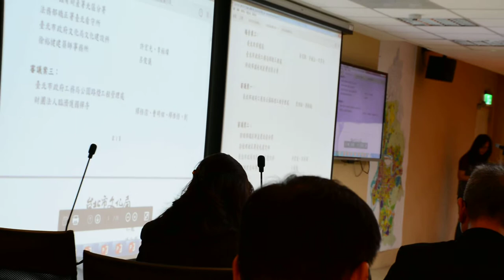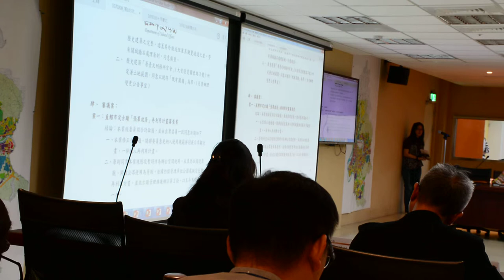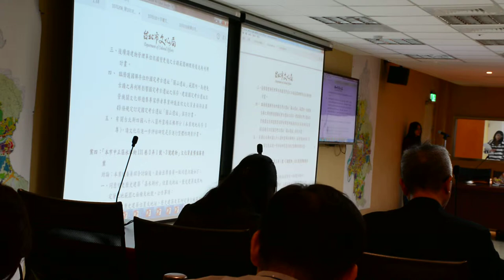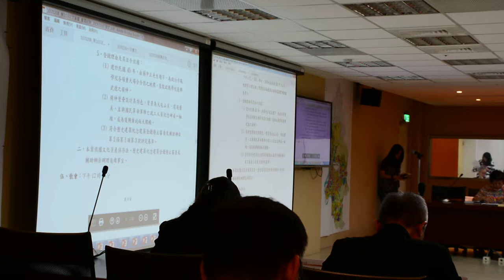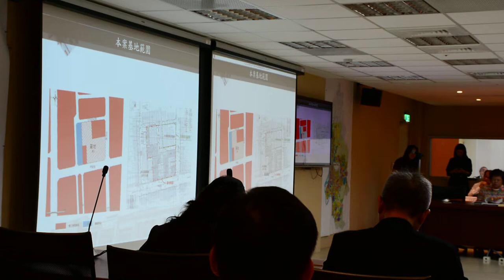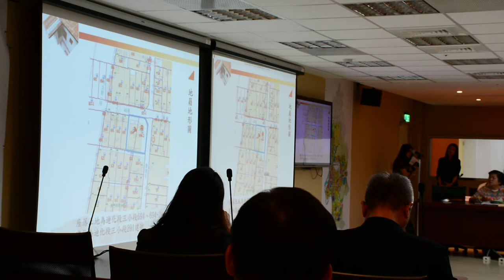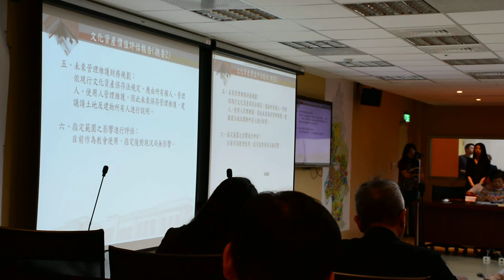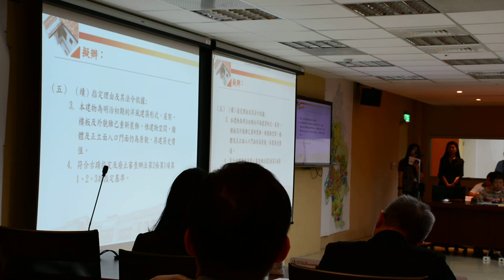臺北市文化資產審議委員會第104次會議影片-PART1